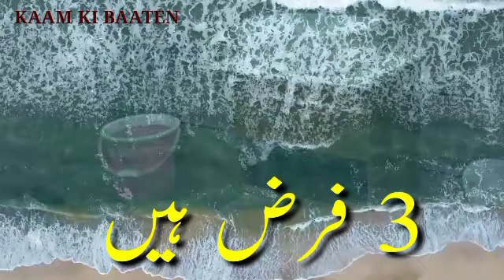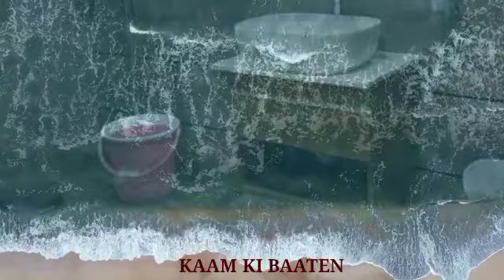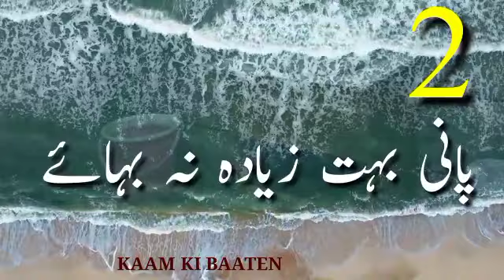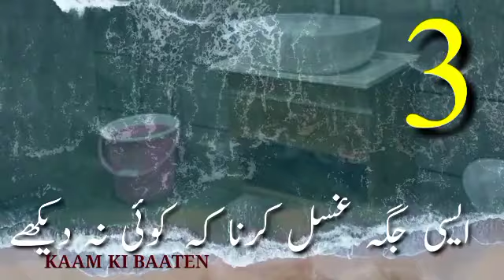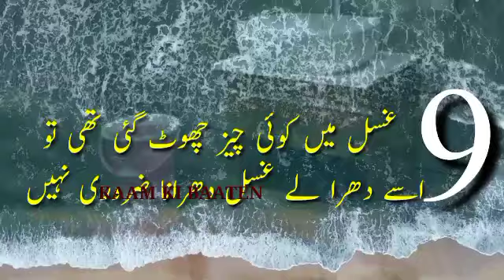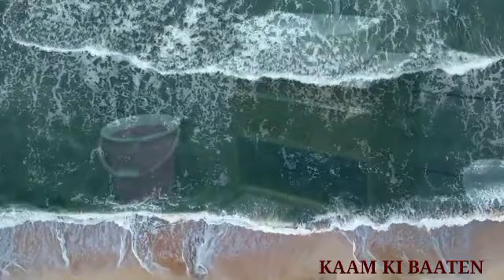غسل کا صحیح طریقہ The right way to bathe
اس طریقہ سے غسل کریں آپ پاک رہیں گے Bathe in this way you will be pure.
اس کے علاوہ اور کسی اسلامی طریقہ کی کلپ بنانے کے لئے رابطہ کریں کمنٹ کرکے بتائیں Also contact to make a clip of any other Islamic method by commenting, thank you.